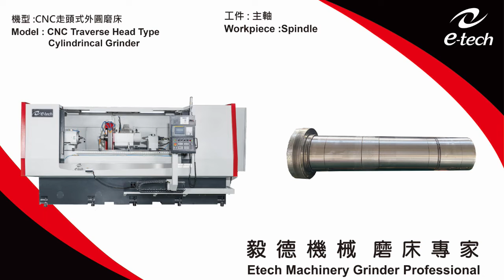Rectificadora cilíndrica de cabezal cruzado Aplicación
e-tech Machinery Inc.
Modelo: Traverse Head Type Cylindrical Grinding Machine
Pieza de trabajo: Spindle